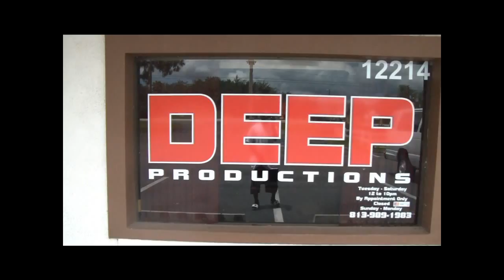$crooge "My life"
$crooge my life video .